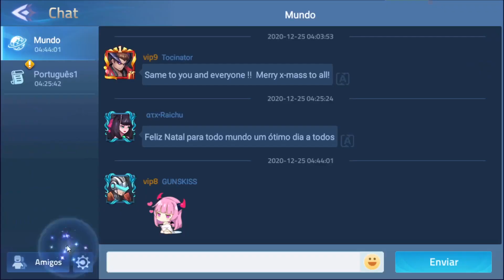NOVO SUPORTE E FINALMENTE A MOONTON FEZ UMA PRA DEUS VER - NOTAS DE ATUALIZAÇÃO!!!